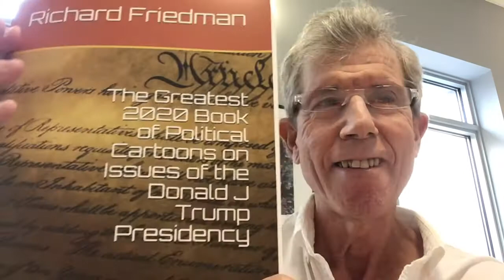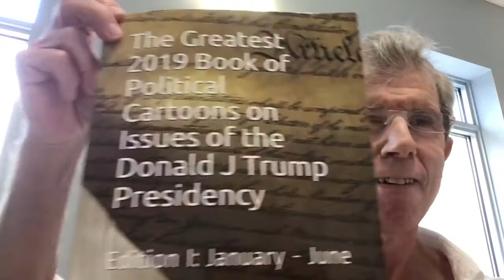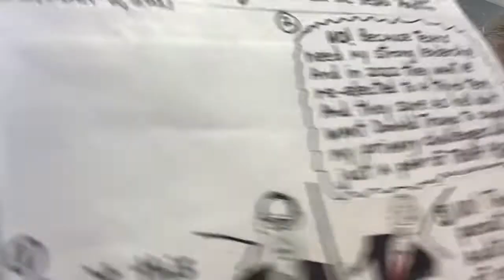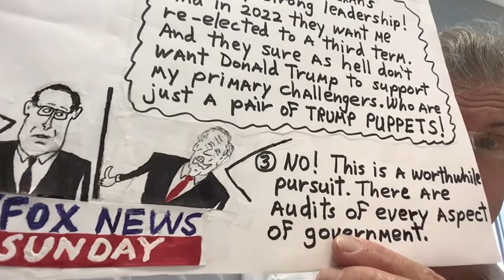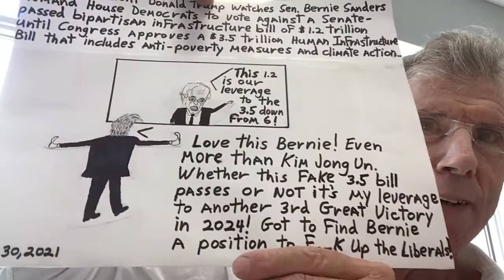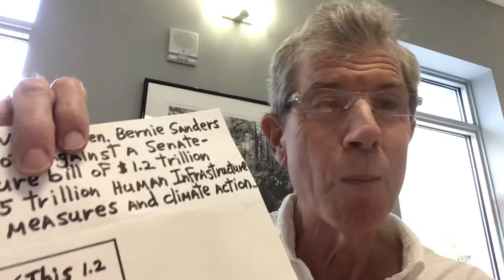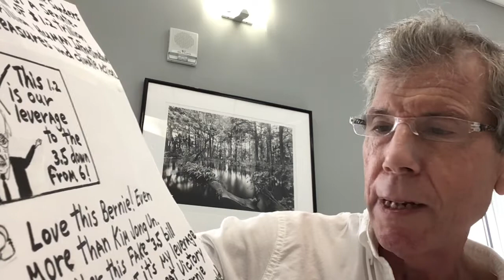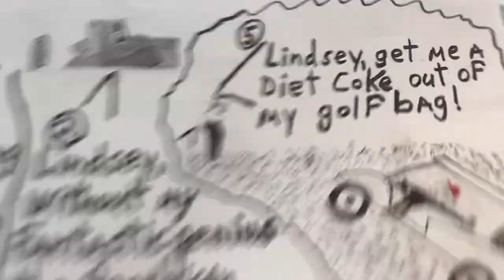Richard Friedman’s Political Cartoon Countdown of October 2, 2021